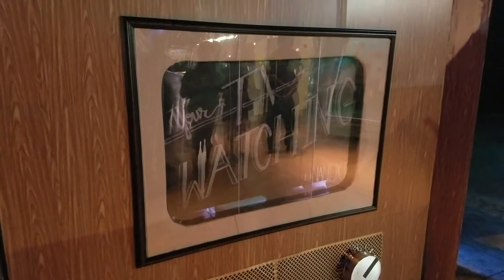YOUR TV IS WATCHING by N&XT live at Modular Art Pods at OZ Art Fest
Conceived and directed by Lindsay Goranson. Produced by N&XT.

Part of Modular Art Pods, a collaborative art tunnel that you crawl through.